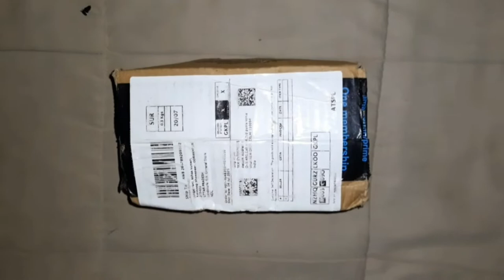SPYKART Flexible Lazy Hang Neck Phone Support, 360 Degree Rotation Flexible Multi-Function Unboxing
SPYKART Flexible Lazy Hang Neck Phone Support, 360 Degree Rotation Flexible Multi-Function Mobile Phone Holder Support All Mobiles Unboxing

1 stand for mobile

2 Tripot

3 Table

4 Mike

5 Mobile

Mr AK entertainment

join my Telligram group

mobile holder

stand for mobile

foldable and flexible mobile holder